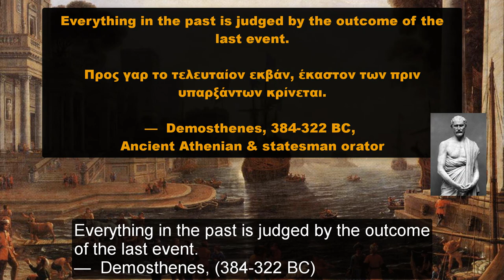Chryseis – the woman that was the beginning of the rift between Achilles and Agamemnon!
Chryseis – the woman that was the beginning of the rift between Achilles and Agamemnon during the Trojan War!

About the Video – Video Description and farther Sources:

In this video we talk about Chryseis – the woman that was the beginning of the rift between Achilles and Agamemnon during the Trojan War!

We start of by generally outlining her family tree and from there we explore her various stories throughout Ancient Greece Mythology and History; especially during the Trojan War.

Afterwards, we look into how her existence has affected history (especially the Ancient Greek and the Roman history) and so forth.

(YouTube Videos)